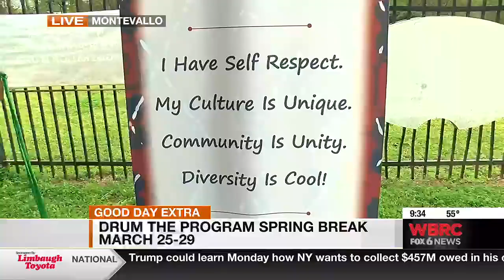DRUM The Program spring break March 25-29 at George Dailey Park